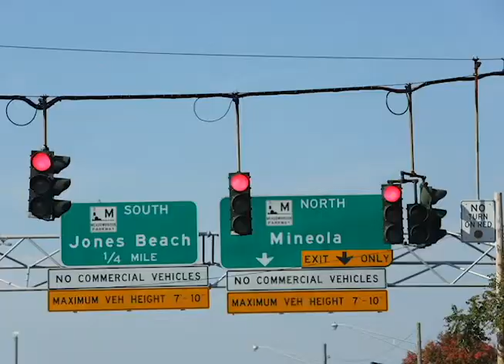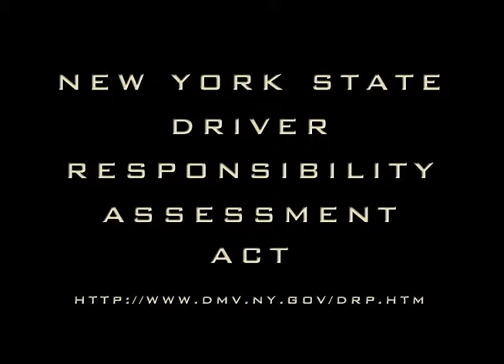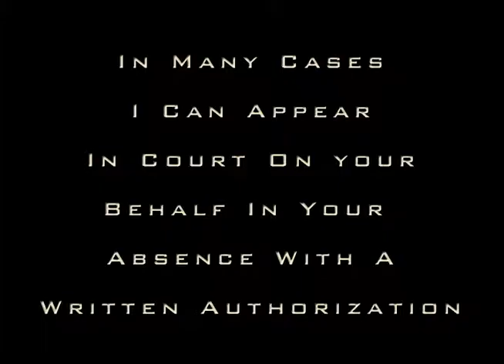Red Light Ticket Lawyer Valley Stream Village Court, 123 South Central Ave Valley Stream NY 11581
Red Light Ticket Lawyer David Galison, P.C.
Fight your Valley Stream Village Court Red Light Ticket. Save time, Save Points, Save Money. Free Consultation If you have received a red light ticket that is returnable in Valley Stream Village Court call the Law Office of David Galison for a FREE CONSULTATION. I will assist you in fighting to keep your points and insurance premiums down. I appear in all Nassau County Courts. 1111(d)(1). Attorney Advertisement